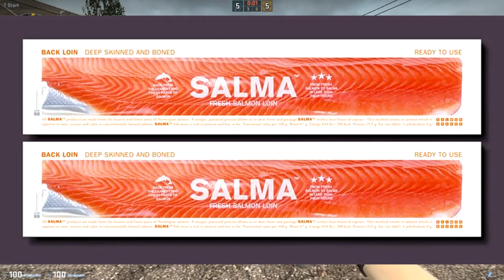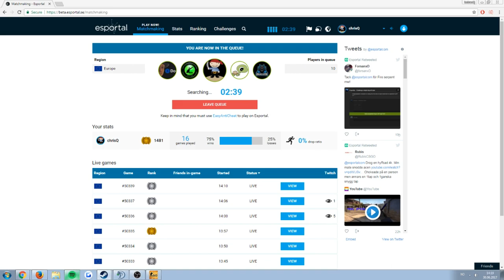Stream Moments #9 - SALMA SALMON | CS:GO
BEST HIGH END MID TIER SALMON WHATEVER YOU NEED FOR YOU AND YOUR FAMILY BACK LOIN? BELLY LOIN? WE GOT IT GET YOUR SALMA SALMON AT YOUR LOCAL PLACE I THINK DEPENDS ON YOUR COUNTRY PLEASE SPONSOR ME SALMA PLEASE